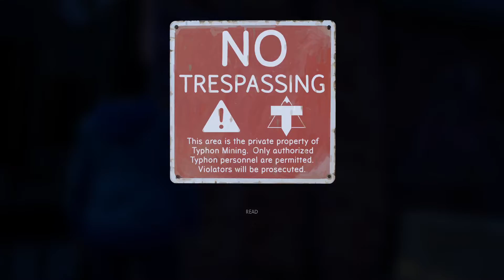Zombie Attack - Very Sad - Life Is Strange - Episode 5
About The Game: Alex Chen hides her 'curse': the psychic power of Empathy, the ability to absorb the emotions of others. When her brother dies in a so-called accident, Alex must embrace her power to find the truth.

Support me - danwanivarun@okhdfcbank